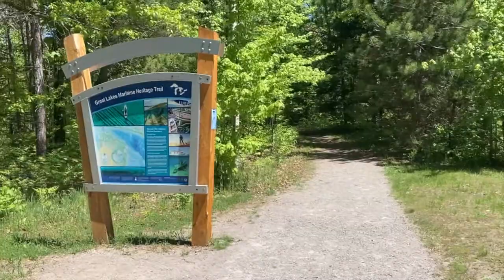Trip to Atlanta, MI